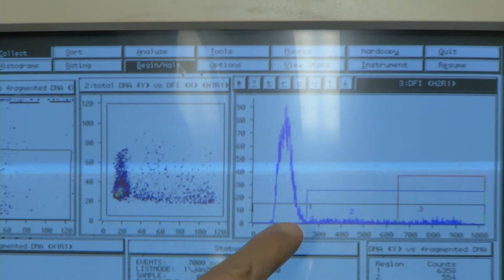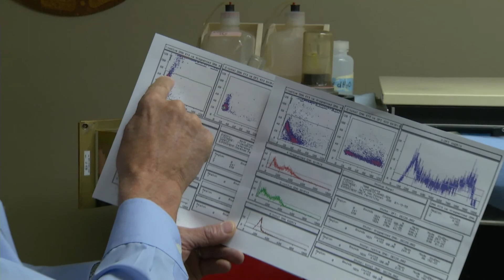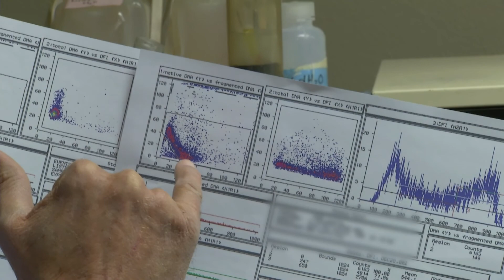Fertility Issues & Testing - Don Evenson, PhD, HCLD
The full interview about Fertility Issues & Testing with Don Evenson, PhD, HCLD - High-complexity Clinical Laboratory Director, SCSA Diagnostics, Volga, SD for the January 24, 2013 episode of On Call on Fertility, Clotting, & All Things Related.